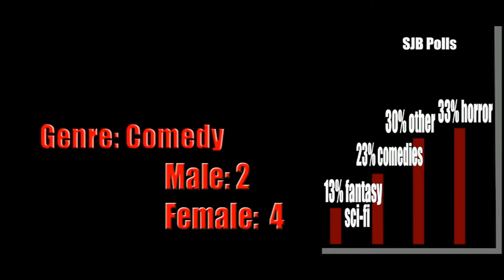SJB-TV Newscast - Tuesday May 26th, 2015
Anchor: Noah